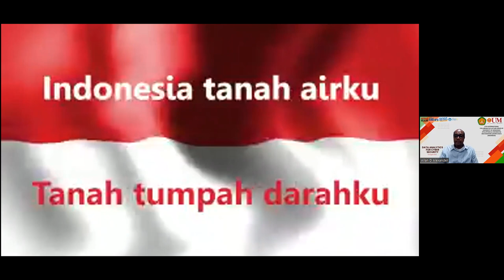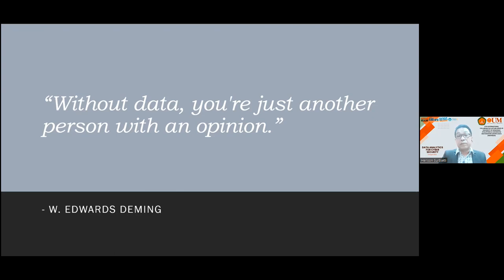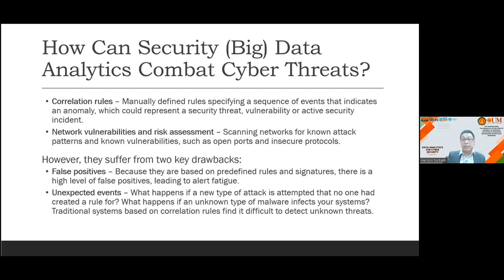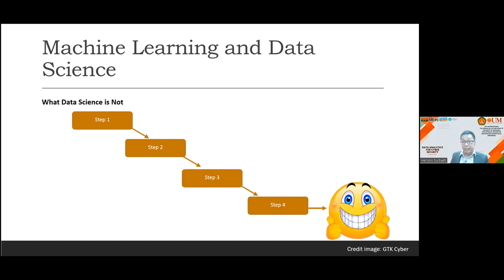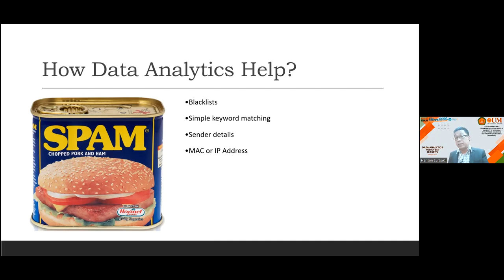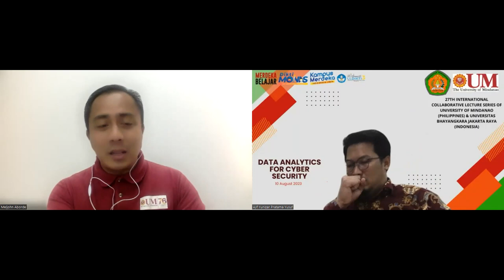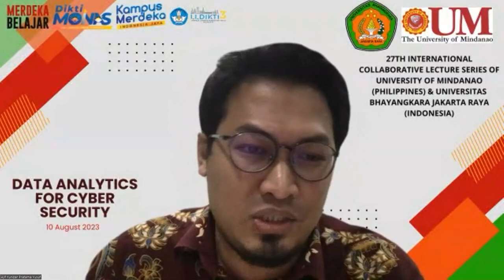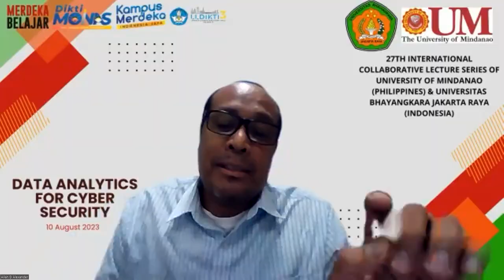Data Analytics For Cyber Security - 27th International Collaborative Lecture Series - UBJ - UM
Kuliah Umum Kolaborasi antara Fakultas Ilmu Komputer Universitas Bhayangkara Jakarta Raya (Indonesia) dan University of Mindanao (Filipina), kembali hadir.

Kuliah Umum kali ini akan mengangkat tema : "Data Analytics For Cyber Security"

Diskusi menarik terkait Data Analytics ini diharapkan dapat memberi pemahaman lebih baik terkait meningkatkan kualitas data yang akan dianalisis. Data Analytics atau analisis data telah menjadi elemen penting dalam membantu pengambilan keputusan strategis, mengidentifikasi tren pasar, memahami perilaku pelanggan, dan meningkatkan efisiensi operasional. Oleh karena itu, mengelola dan menganalisis jumlah data yang semakin besar memerlukan pengetahuan dan keterampilan khusus dalam bidang Data Analytics.

Sambutan Pembuka
Ahmad Fathurrozi, SE., MMSI
(Ketua Program Studi Informatika, Ubhara Jaya)

Pembicara
Herison Surbakti, PhD
(Dosen Rangsit University International College, Thailand)

Penanggap
Meljohn V. Aborde, MIT
(Program Head, Bachelor of Science in Information Systems, University of Mindanao)

MC
Allan D. Alexander, M.Kom
(Dosen Informatika, Fakultas Ilmu Komputer Ubhara Jaya)

Moderator
Ajif Yunizar Pratama Yusuf, M.Eng

Penutup
Randy F. Ardena, MCS
(Program Head, Bachelor of Science in Computer Science, University of Mindanao)

Catat Waktunya!
⏰ 15:00 - 17:00 (GMT +8)

ID Rapat: 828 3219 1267
Passcode: FASILKOM